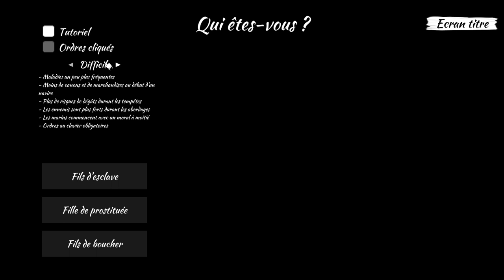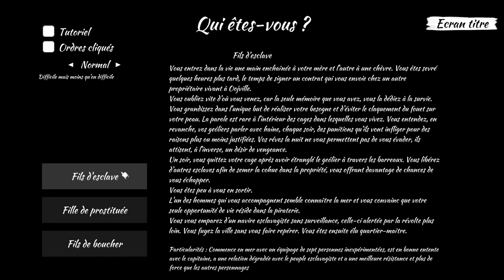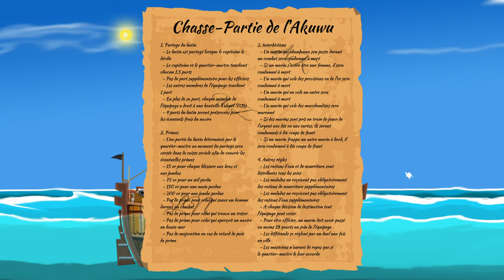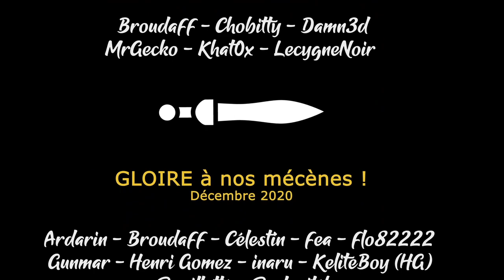[FR][LecygneNoir] A Pirate Quatermaster - Découverte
Que ressent un quartier maitre pirate devant gérer à la fois son capitaine et son équipage ?
Réponse dans A Pirate Quatermaster !

- Ardarin
- Broudaff
- Célestin
- flo82222
- Fea
- Gunmar
- Henri
- Inaru
- KeliteBoy (HG)
- Mallevin
- Papillote
- Poslovitch